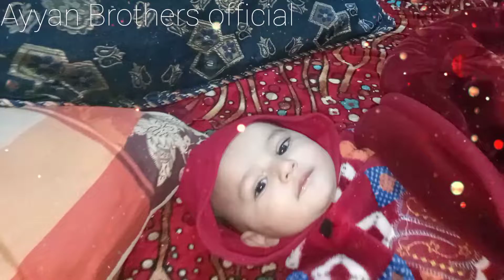My lovely cute Queen,,Anaya fatima